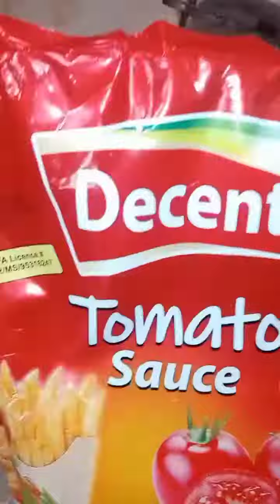HOW TO MAKE CHICKEN CHAWAL pasta 🍝😋allahallahallah